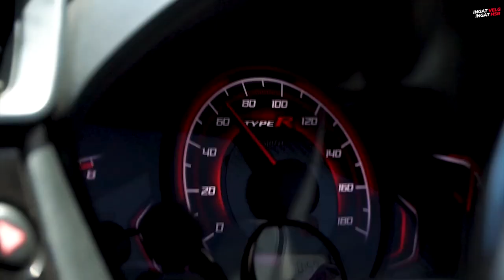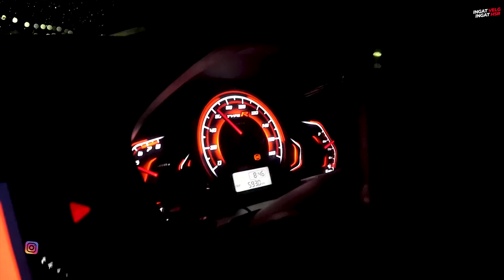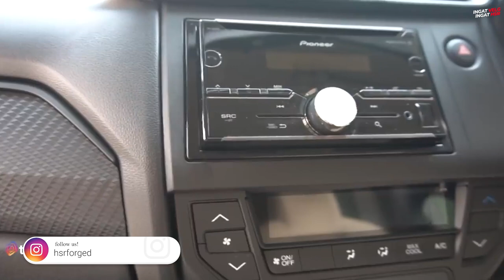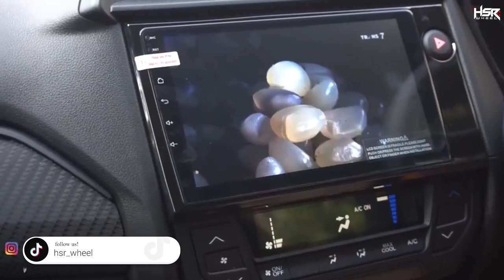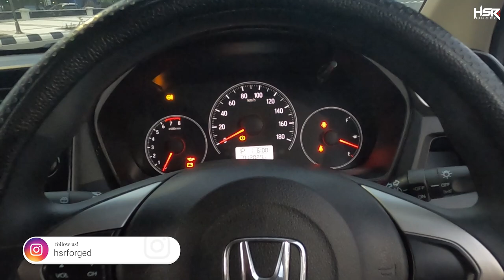Bagaimana Honda Brio Setelah 2 Tahun Pemakaian Luar Biasa?